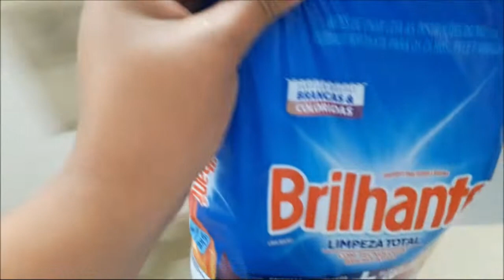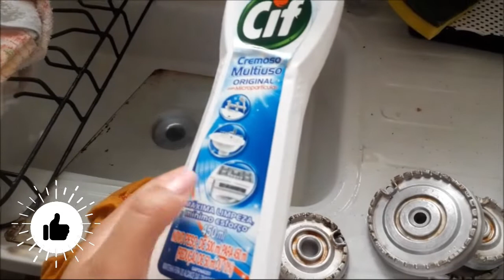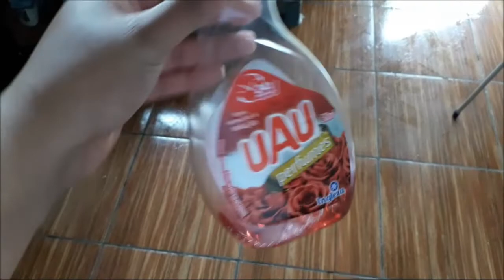EXERCÍCIO 💪LOUÇAS 😑 DEI UM GRAU NO FOGÃO 😱 ALMOÇO DELÍCIA!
📸 ME SEGUE NO INSTAGRAM: @blogdabeautiful